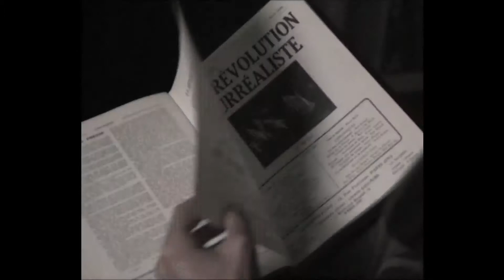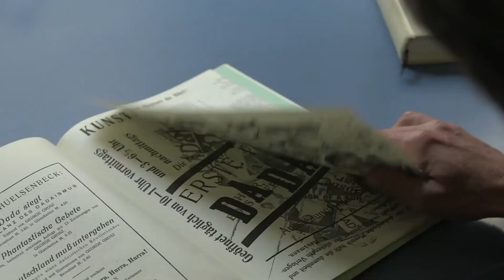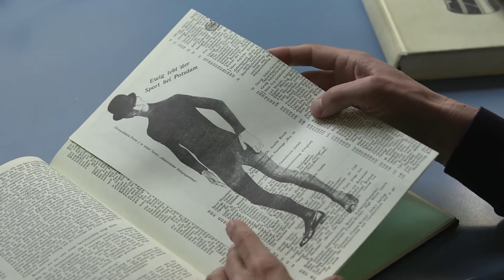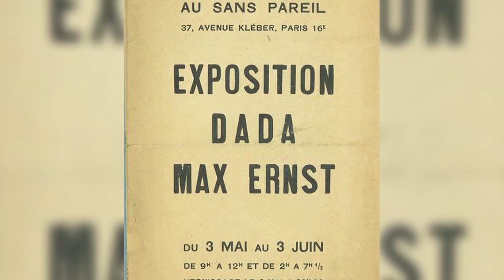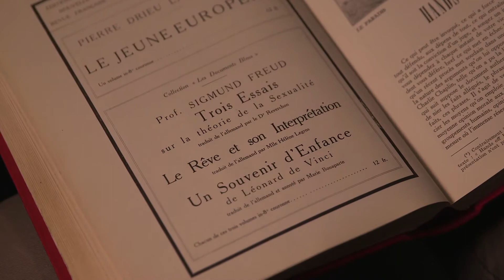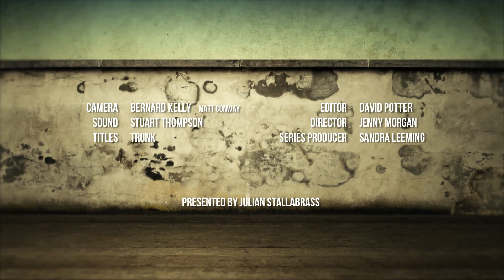Revolution of the Mind, Surrealist Provocations: MAX ERNST, CELEBES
German artist Max Ernst survived World War 1, but his experiences as an artillery officer filled him with nausea for the high culture that applauded the war. In Ernst's Dada­inspired paintings and collages, like the 1921 Celebes, André Breton, author of the Surrealist Manifesto, caught glimpses of a Surrealist electric spark that could unleash the unconscious and liberate the